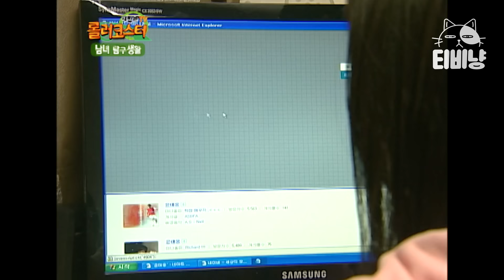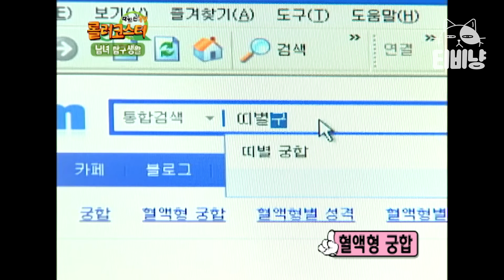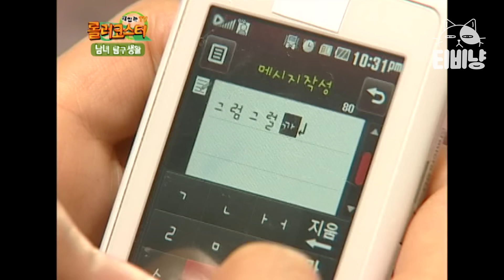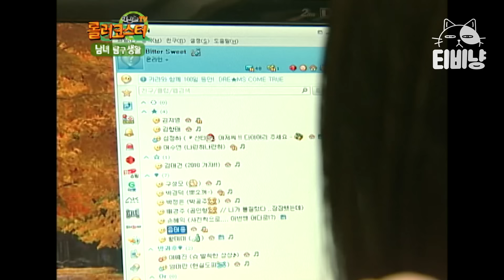[남녀탐구생활] 내가 좋아하는 사람이 나를 좋아하게 만드는 법♥ 이제 짝사랑 아니고 오늘부터 1일이다 | 롤러코스터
tvN [재밌는TV롤러코스터] : '힐링'을 화두로 힘든 세상을 살아가는 시청자들에게 위로가 될 수 있는 웃음을 주는 프로그램